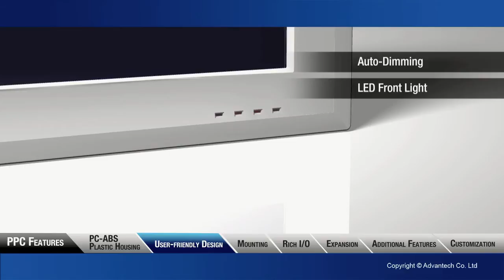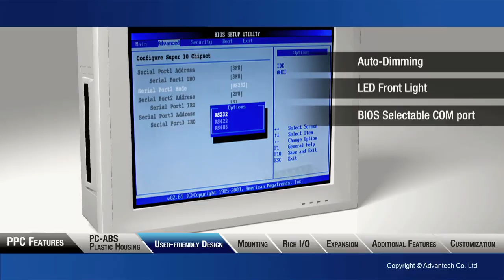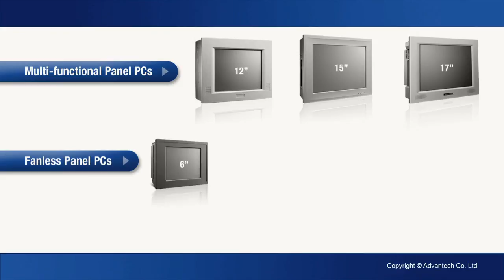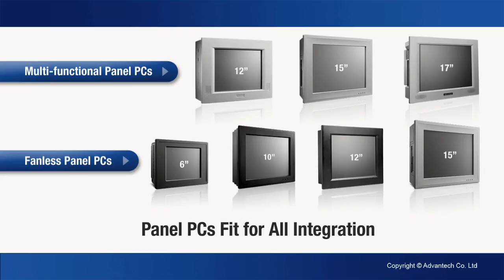Panel PCs- Fit for All Integration, Advantech (EN)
Advantech Panel PCs with its roburst design and great expansibility are well-suited for use in Human Machine Interface (HMI) applications in factory automation, machine automation, equipment and intelligent services. Get deep insight into how PPCs fit for all integration.